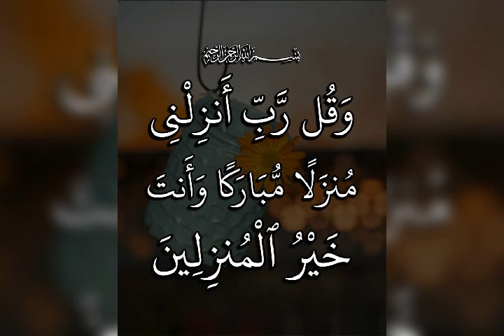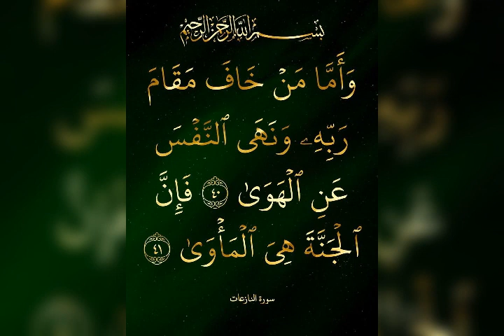فيديو آيات قرانية 🕋 🏰 🕋 🏰